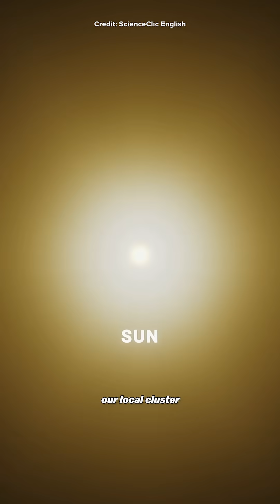The True Scale of The Quantum World